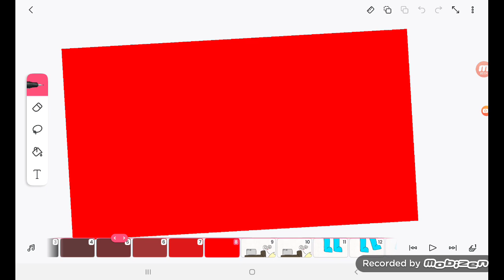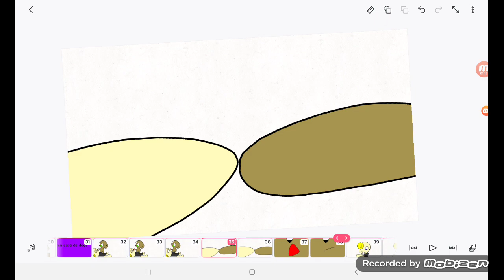asi continuo el video de doge xD